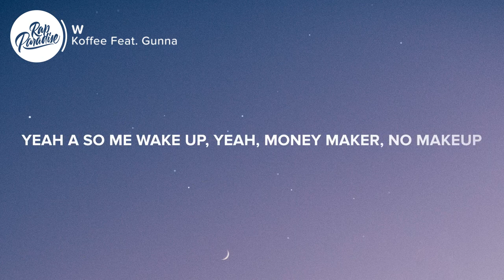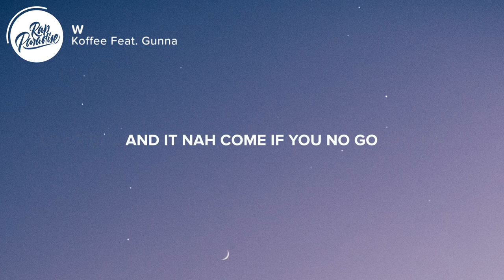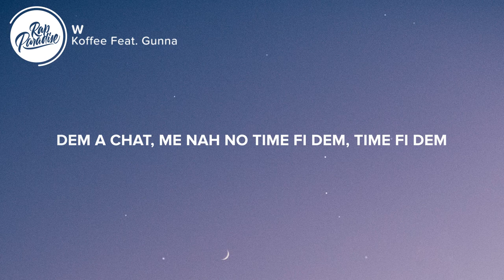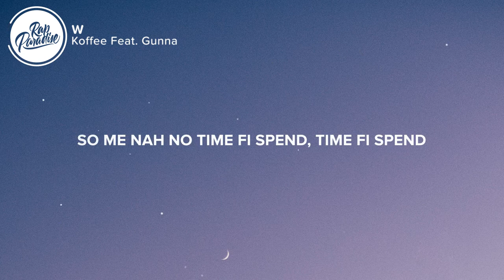Koffee W Feat Gunna